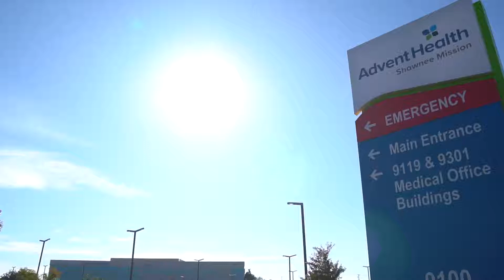AdventHealth and Chip Ganassi Racing